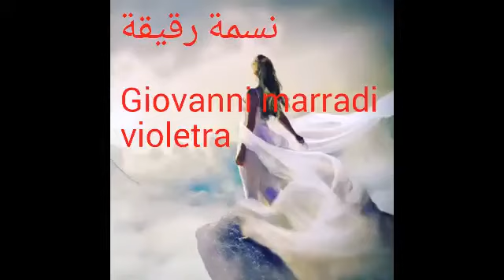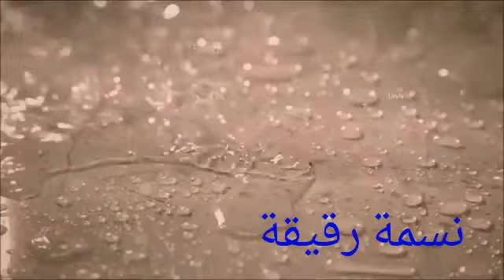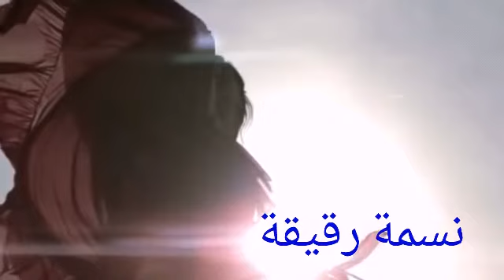Giovanni marradi. Violetera. تصميم نسمة رقيقة